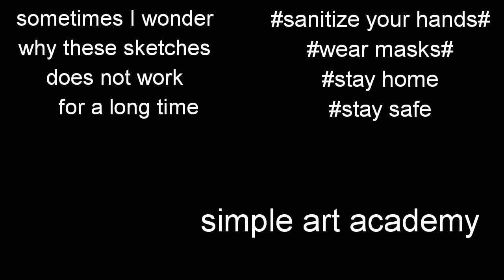how to draw black panther #